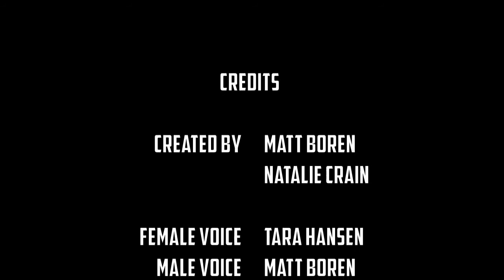2016 FBLA 3-D Animation, 5th Place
Topic: You are an employee for the Code County School System and have been assigned to participate on the Marketing Team to promote the School System's dress code in the workplace for all employees including administrators, teachers, assistants, aides, etc.

Your school system has struggled for the last 18 months to enforce the Code County School System's dress code. Your Marketing Team has been assigned the task of designing a promotional video clip using 3-D Animation to stress the required dress code. Design a 3-D animated video clip keeping in mind the audience to be sure that the dress code will be followed throughout the rest of the school year. The focus of the clip should be following the dress code versus the actual code itself. Present the video clip to the panel of judges, your superintendent, and his/her administrators.

Students: Matthew Boren
                  Natalie Crain

State: Missouri

Video? Yes